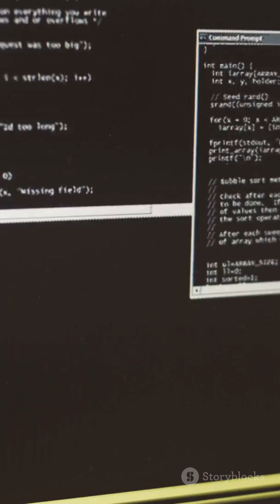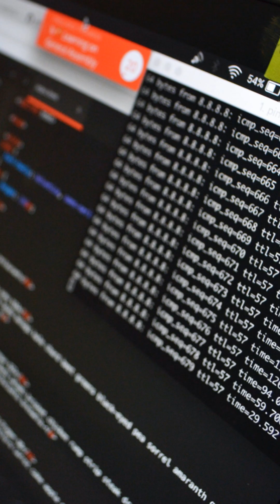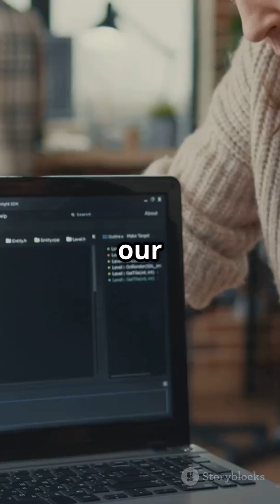5 Simple Docker Volume Tricks to Boost Your Container Skills NOW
Learn how to use Docker Volumes the easy way! In this tutorial, we'll cover the basics of Docker Volumes and how to use them to persist data even after a Docker container is deleted or recreated. Docker Volumes are a crucial concept in Docker and are used to share data between containers and the host machine. By the end of this video, you'll have a solid understanding of Docker Volumes and how to use them in your Docker projects. This video is perfect for beginners who want to learn Docker Volumes from scratch and start using them in their projects right away. So, let's get started!